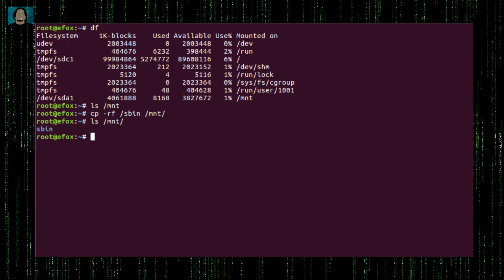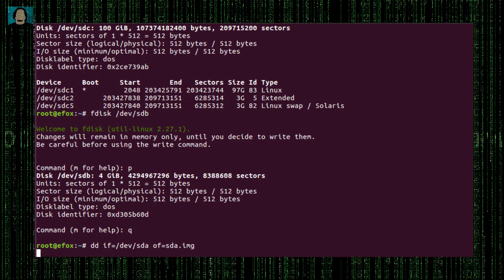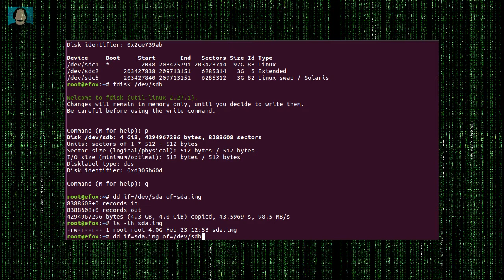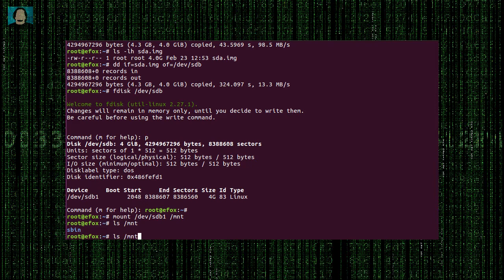Como clonar un disco en Linux con dd - Una píldora al Día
Este video explica como clonar un disco en Linux con dd